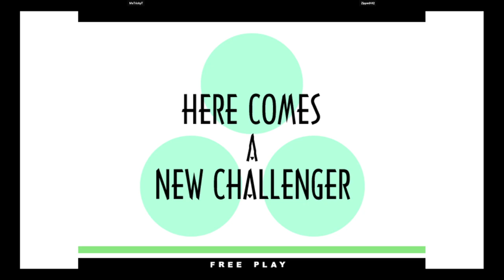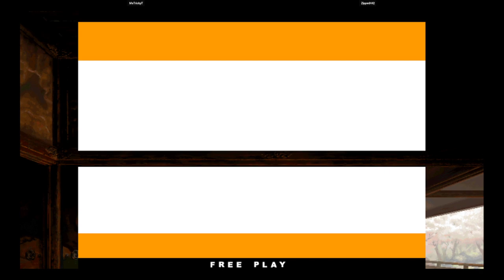KOF XI | MsTrickyT VS Zipped442 | 🇺🇸🇺🇸 Fightcade eSports